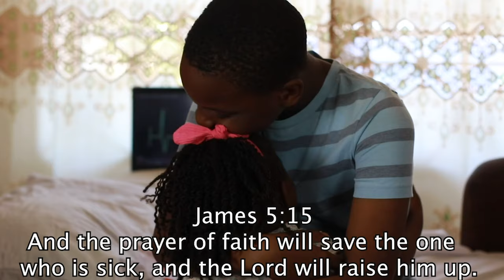Traig Taylor - Healer Man (Official Music Video)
Traig Taylor - Healer Man

Artiste - Traig Taylor
Song Written by Traig Taylor

Visuals & Audio Produced by Sir T Production
Background Vocals: Abbigaile Greene
Instruments played by: Traig Taylor

Traig Taylor Ministry Booking Info